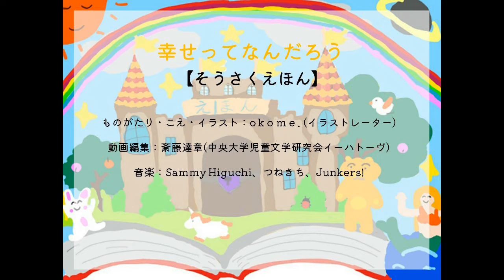幸せってなんだろうーそうさくえほん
幸せってなんだろう

いっしょにさがしに行こうよ

まずは大通りの幸せを見つけよう

あっハンカチが

あれだれかがひろってくれた

ハンカチの持ち主が来たよ

ハンカチの幸せ

次は犬のコロさんの家

何か幸せなことあるかな

おや・・・

コロさんの幸せだね

あ・・・ねこちゃん

あ・・・雨がふってきた

ねこちゃんがぬれちゃう

あ・・・やさしい男の子・・・

ねこちゃん、がんばって
幸せをもらえたから

次は、もみじちゃんの家へいこう

お料理してる

しっぱいしちゃったのかな・・・

あ、笑ってる
次は成功したみたい

よかったね
もみじちゃん

病院ではどうかな

赤ちゃんが生まれるよ

ここにも新しい命が生まれた

これも幸せだよ

みんな幸せをもってる

なにもかもが幸せだね

おしまい

ーーーー

―作品についてー
・ものがたり・こえ・イラスト：o k o m e . (イラストレーター)
・動画編集：斎藤達章(中央大学児童文学研究会イーハトーヴ)
・音楽：Sammy Higuchi、つねきち、Junkers!

ーお知らせー

・茨城県つくば市の公立小学校でわたしたちエホンオウコクが製作した「アマビエ」のお話が授業でご視聴いただけました！これからもお子様の知見を広げたり、教育のためになる物語を作っていきたいと思いますので、応援いただけましたら幸いです!！
・現在エホンオウコク初のグッズ制作にとりかかっております！何ができるか、楽しみにしてください！！
・LINEスタンプができました!8種類のふだんつかえるメッセージを可愛いイラス トと一緒にスタンプにしました！ぜひダウンロードして使ってください！
・エホンオウコクのあたらしい曲「エホンオウコクのうた」ができました！スタッ フ斎藤の詩に「ゆんかーす!」さんが曲をつけて熱唱してくださいました！またつねきちとまさむがつくった「おひさまおさんぽ」も同時にできました。主にそうさくものがたりのイントロ/エントロで聴けます。

お子様のいらっしゃるおかあさん、おとうさん、ぜひご意見、ご感想お聞かせください。お待ちしております！YouTubeチャンネル「エホンオウコク」では、毎週ものがたりの読み聞かせ動画をアップしています。
・「にほんのおはなし」
・「がいこくのおはなし」
・「せかいとにほんのれきしといじんさん」
・「そうさくえほん」
を公開中です！そして現在また新しい企画が進行中です！

続々誕生する物語にご期待ください!
イラストや物語を描いてもいいよ、
描きたいけど描いたことがない、 発表の場がないといった方、わたしたちと児童向けコンテンツを一緒につくりませ んか。
We introduce the Japanese fairy tail.
We hope our channel helps you to study Japanese language and culture thru our contents.
It’d be appreciated if you send us your impression and some advise and also be appreciated if you work us together, such as illustration voice and music.
Ehon Okoku Inc. Repesentative-Masamu

【LINE 公式アカウント】@591skmsp 【Twitter】@EHON_info
【Facebook】@Ehoninfo
エホンオウコク絵本制作委員会 (Ehon Okoku Inc. )